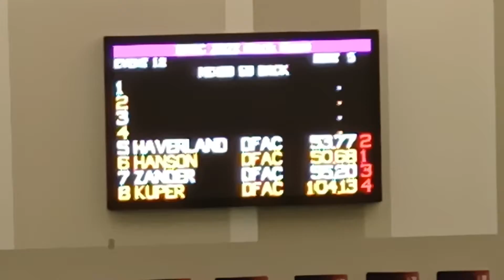Paige swim backstroke